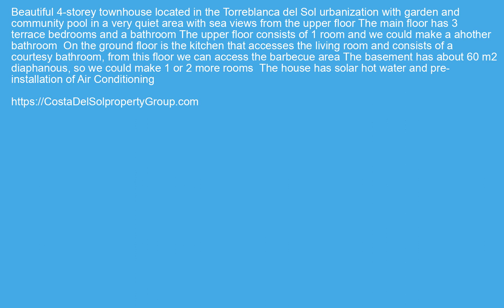Townhouse in Torreblanca, Costa Del Sol FOR SALE €320000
Townhouse in Torreblanca, FOR SALE €320000 Property ID: CDS19628
 Beautiful 4-storey townhouse located in the Torreblanca del Sol urbanization with garden and community pool in a very quiet area with sea views from the upper floor
The main floor has 3 terrace bedrooms and a bathroom
The upper floor consists of 1 room and we could make a ahother bathroom
On the ground floor is the kitchen that accesses the living room and consists of a courtesy bathroom, from this floor we can access the barbecue area
The basement has about 60 m2 diaphanous, so we could make 1 or 2 more rooms
 The house has solar hot water and pre-installation of Air Conditioning
Fitted Wardrobes,Private Terrace,BarbequeTown,Village,Close To Shops,Close To Schools,Urbanisation